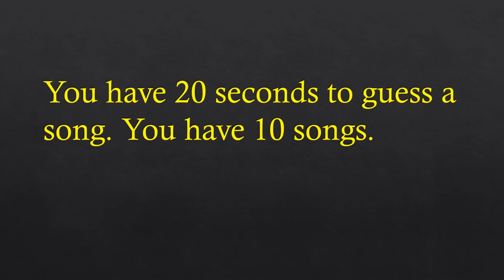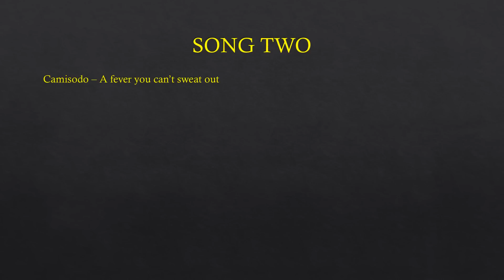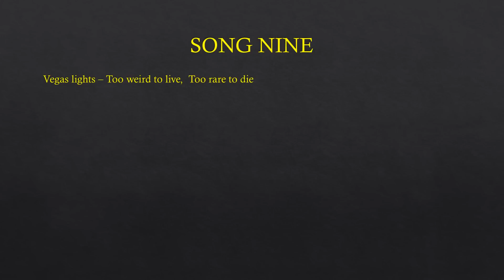Guess the Panic! At The Disco song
I won't be able to post next week so this is next weeks video.